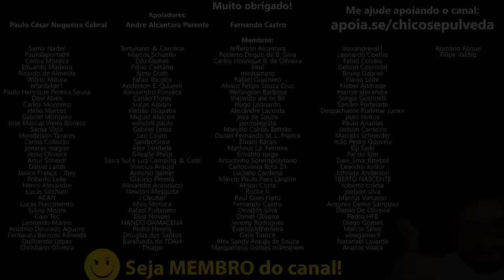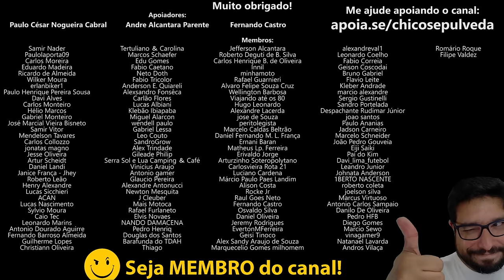O PODER DAS JAPONESAS e o fim de uma era (Honda, Yamaha, Kawasaki, Suzuki, Toyota)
🔹Faça uma doação em Bitcoin ou Ethereum:
BTC: bc1ql5esj3ctne5gv9mqg54j4gsns280fpu3jfxqjm
ETH: 0x16be8dc1D7f74c1CB2AA2e02089EA5f5fd168bc3